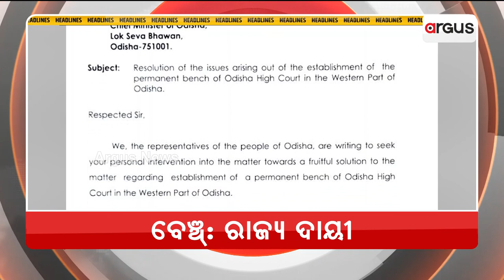Headlines@ 7 pm | 16 Dec 2022